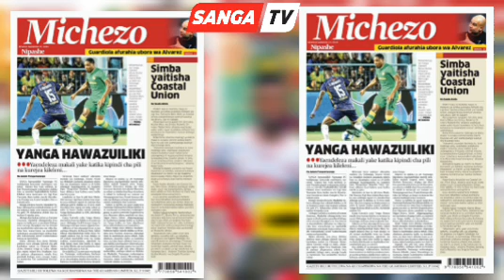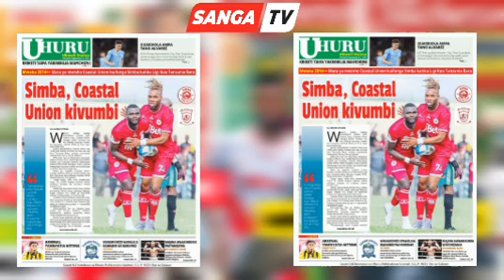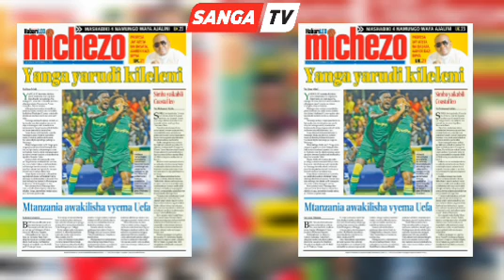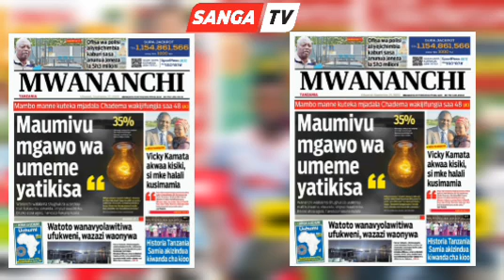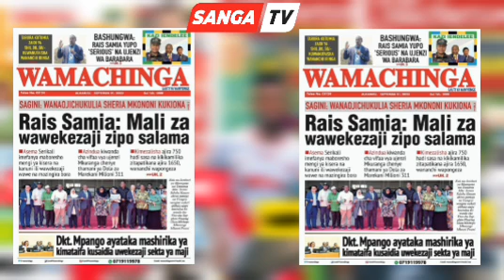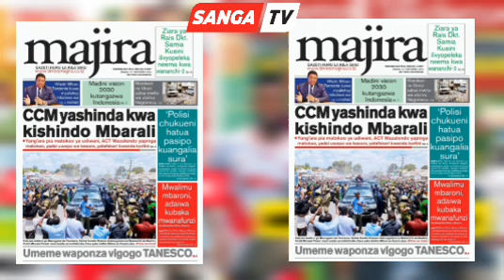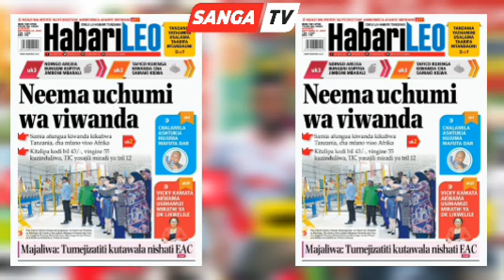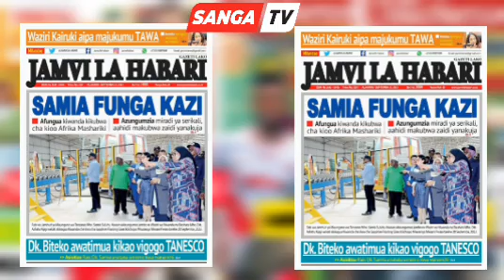🔴MAGAZETI YA LEO 21/9/2023; KOCHA SIMBA APEWA MECHI 2 KUFUKUZWA / MO AONDOKE / GAMOND AMLIPUA SKUDU